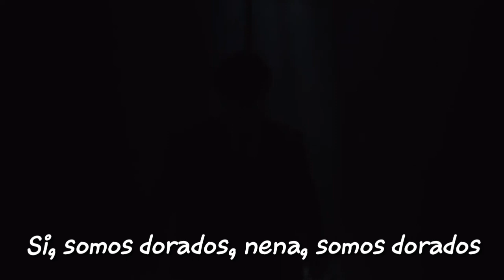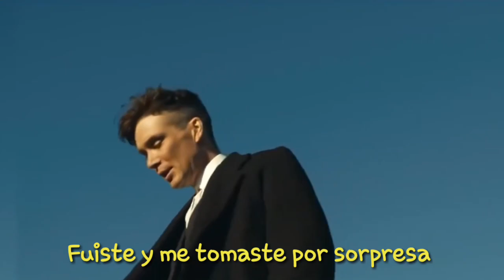Peaky Blinders - Devil Eyes [lyrics/letra] | Traducido al catellano (Video Music)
Lirica escrita de "Devil Eyes" con la legendaria serie "Peaky Blinders".
 Asi se compone esta Obra.

Disfrutenlo Gente🎬🎶💙♥️

ACLARO:
Este video no e' mio sino de "Dimitry Capasso", que por cierto hizo un laburo excelente con las escenas de video, la verdad realmente bueno, tan asi.. que le hice una traduccion a la "Obra".
A continuacion... les dejo su canal con el video oficial (Solo).

La Cancion/the Song: Devil Eyes.
El Cantante/Singer: Hippie Sabotage.